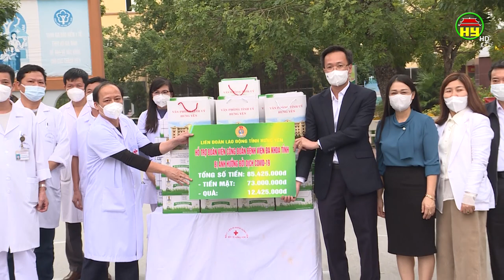Bí thư Tỉnh ủy tặng quà khu cách ly Bệnh viện đa khoa tỉnh